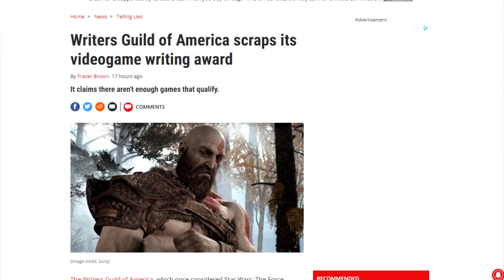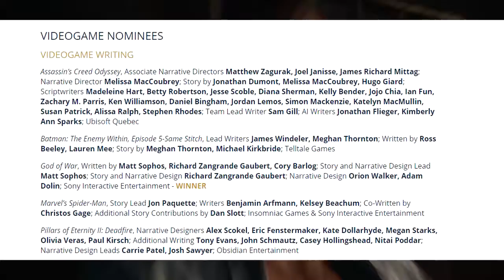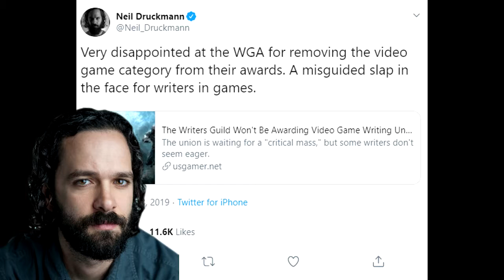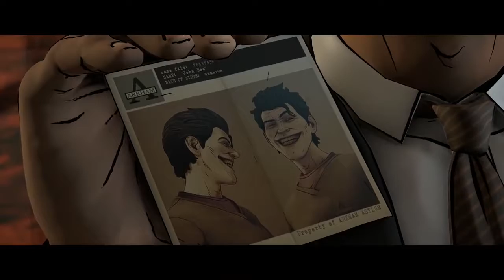Writers Guild of America Scraps its Video Game Award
The writers guild of America scraps its video game award because there weren't enough writers in there guild that submitted enough games. This does come into question why they don't just use other games that don't have guild members, like indie games?

There are alot of good quality games out there that have some good writing and just because alot of writers aren't in the writers guild doesn't mean that they shouldn't nominate games that have good writing just because they don't have an official WGA member who was hired on the project.

What do you guys think about this?